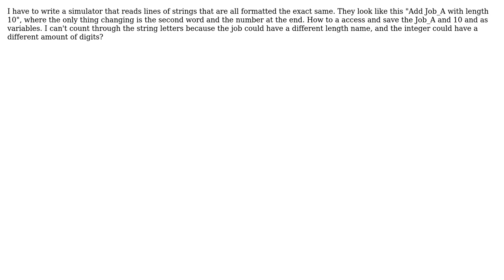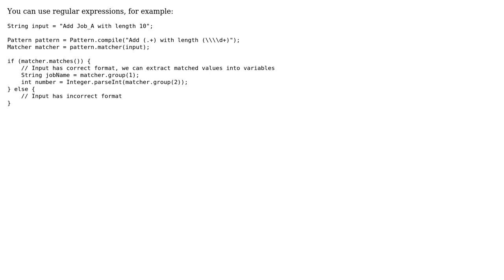How to access specific parts of strings java?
With thanks & praise to God, and with thanks to the many people who have made this project possible! | Content (except music & images) licensed under CC BY-SA | Music | Images & others | With thanks to user tokola user Bohuslav Burghardt and the Stack Exchange Network Trademarks are property of their respective owners. You are responsible for your own actions.